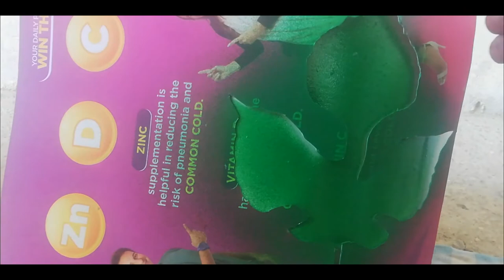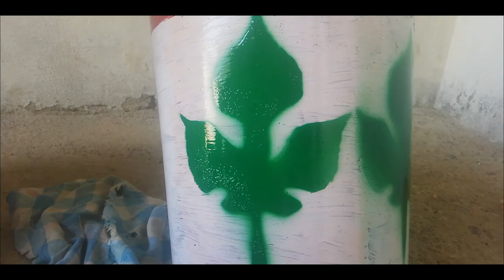How To Make Cement Pots | Simple & Easy Flower Pot Design at Home | Decorating ideas for your garden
In this video, I’ll show you How to Make Cement pots| simple & easy DIY flower pots at home. Enjoy!

Hi guys I am sajjad on my channel you can find new techniques and ideas which will make your time freshious. It is all about excellent artwork, hand made crafts, DIY Gadgets, cardboard works, animals, ketchen garding, Home grading, new techniques about farming, hydroponics, Daily routine life hacks and much more.

Looking forward for your subscription, liking and watching A1 Gates channel.
Thanks.

Hashtages : A1Gates cementpots flowerspots kitchen gardening kitchen home gardening#kitchen home growing easy cement pots homade pots handmade flowers pots